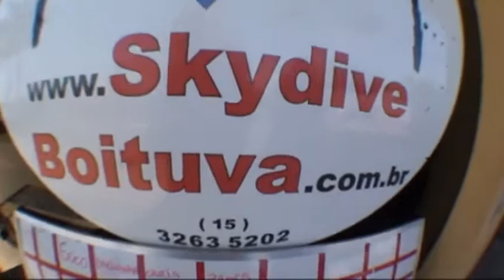Salto duplo Carla Palma 14-07-2012 (handycam)